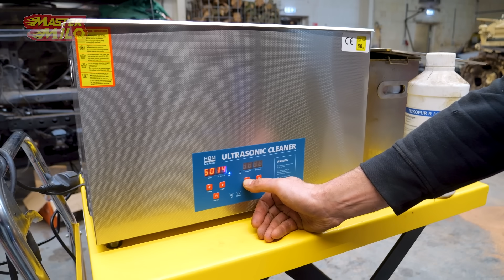2 Fiat Panda's plat, de Type-69 afspuiten & verbouwing woonhuis update! #1346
Wat is er vandaag veel gebeurd! We hebben 2 Fiat Panda's platgereden, er is een begin gemaakt aan het afspuiten van de Type-69 tank. Én een update over de verbouwing van het woonhuis. Allemaal in 1 vlog!

Post versturen;
Mastermilo
Postbus 151
5110 AD
Baarle-Nassau